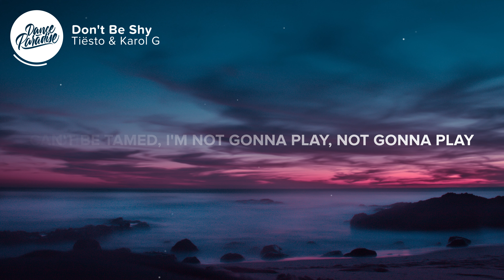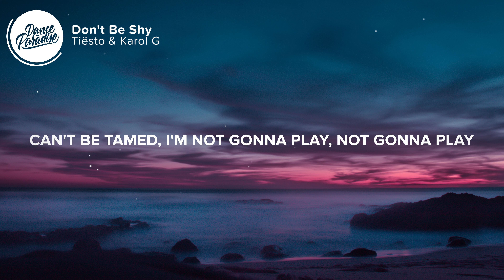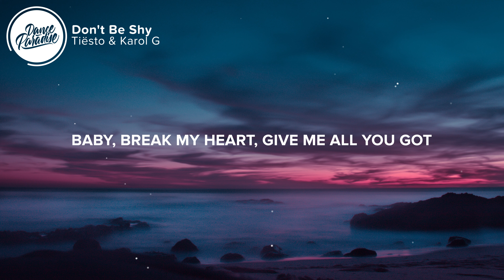Tiësto, KAROL G - Don't Be Shy (Lyrics)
⚡️ Baby, break my heart, Give me all you got

🎤 Lyrics: Tiësto, KAROL G - Don't Be Shy

0:08 Verse
[Verse: KAROL G]

0:25 Chorus
[Chorus: KAROL G]

0:41 Post-Chorus
[Post-Chorus: KAROL G]
La-la-la-la-la
La-la-la-la-la
La-la-la-la-la
Da-ra-ta-ta-ta
Ta-ta-da-ra-ra
La-la-la-la-la
La-la-la-la-la
Da-ra-ta-ta-ta

0:56 Verse
[Verse: KAROL G]

1:13 Chorus
[Chorus: KAROL G]

1:29 Post-Chorus
[Post-Chorus: KAROL G]
La-la-la-la-la
La-la-la-la-la
La-la-la-la-la
Da-ra-ta-ta-ta
Ta-ta-da-ra-ra
La-la-la-la-la
La-la-la-la-la
Da-ra-ta-ta-ta

1:44 Bridge
[Bridge: KAROL G]
Show yourself, beautiful
Wanna gеt emotional, oh, mhm
Follow me, easy now
Wе could work a miracle, oh, hmm-yeah

2:01 Chorus
[Chorus: KAROL G]

👨‍💻 If you like "Tiësto, KAROL G - Don't Be Shy (Lyrics)" check out these other tracks:

Picture credit
📷  Kendal

👩‍💻 Share Tiësto, KAROL G - Don't Be Shy (Lyrics) with your friends!